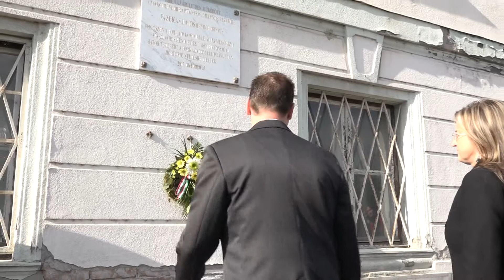1956 - A makói hősökre emlékeztünk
Az 1956-os forradalom és szabadságharc résztvevőire és áldozataira a Csanád vezér téren álló kopjafáknál emlékeztek meg Makón. Farkas Éva Erzsébet polgármester ünnepi beszédében kifejtette hatvan évvel ezelőtt ezen a napon vált világossá, hogy a jó képes diadalmaskodni a rossz felett.